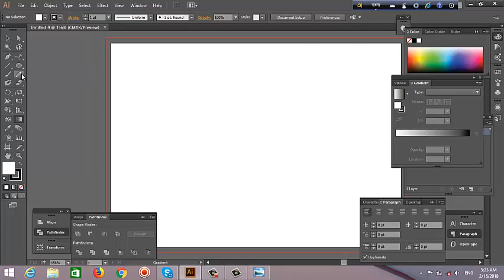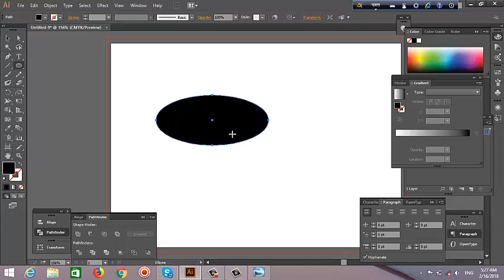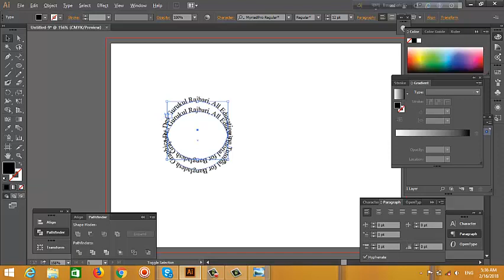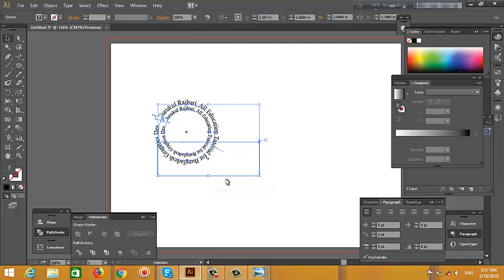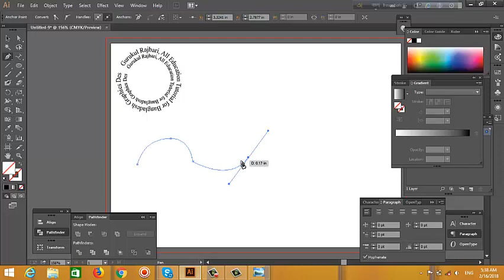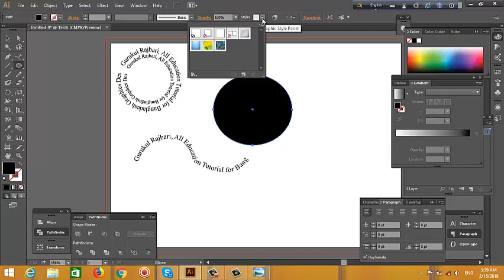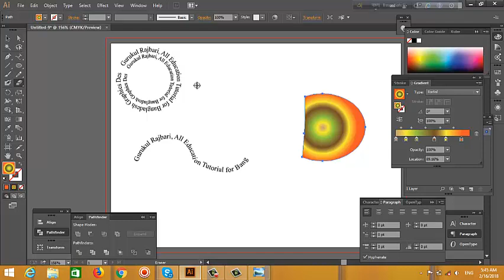How to Make Adobe Illustrator#06! Illustrator Tutorial by Gurukul!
How to Create Custom Brushes - Snowflakes - Adobe Illustrator Tutorial - 06
Animal Silhouette Moonlight Vector Illustration - Illustrator Tutorial
Illustrator CS6 & CC - Create Cartoon Characters Tutorial
Flat design monster - Illustrator tutorial
How To Get Started with Adobe Illustrator CS6 - 10 Things Beginners Want To Know How To Do